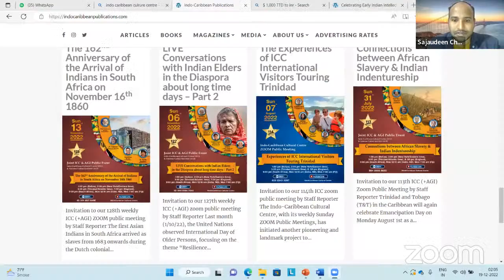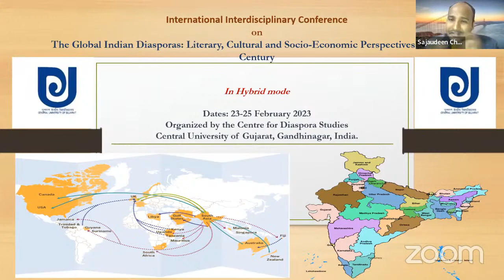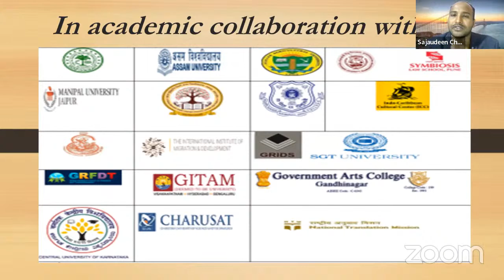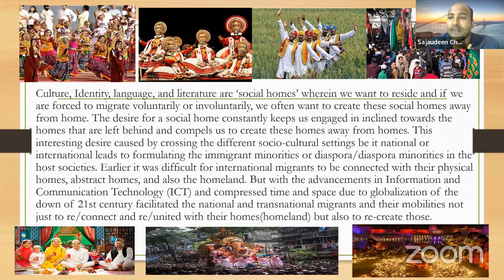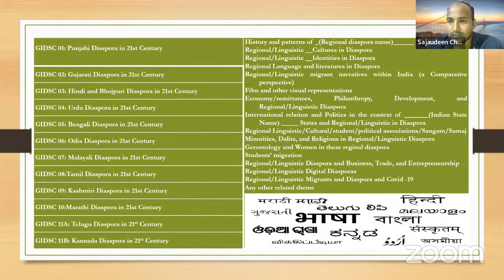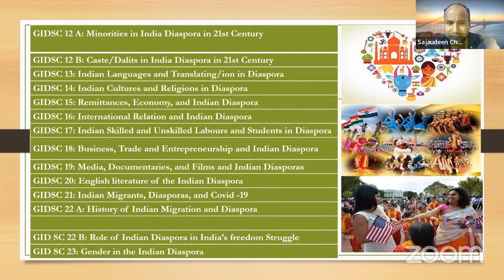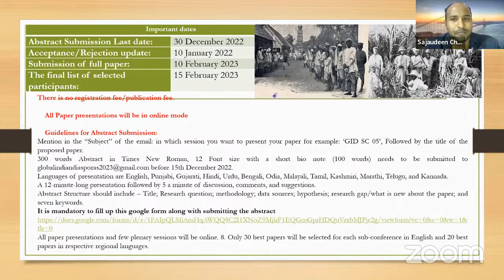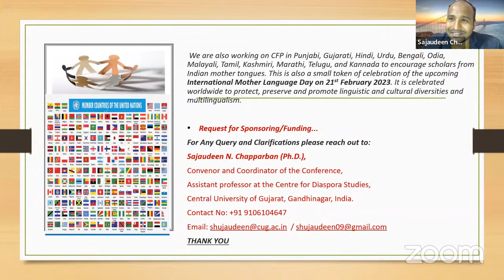Are Indians in the Diaspora mainly the perpetrators or victims of violent crimes?